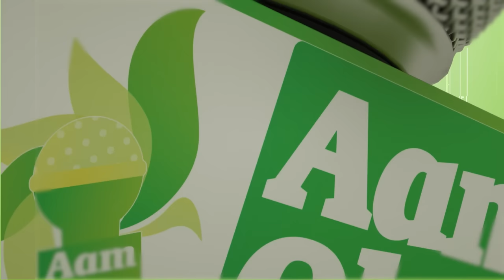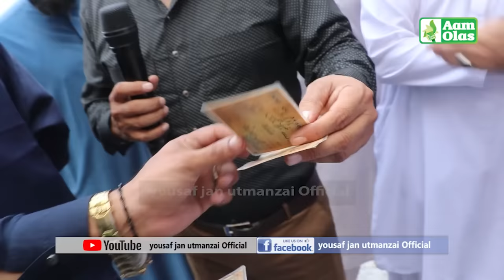Aam Olas: Ep # (876) | 15 Kala Pass Mulakaat.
Editor: Muhammad Usman
Camera Man: Muhammad Tariq
Anchor / Producer: Yousaf Jan

__/OFFICIAL LINKS\_

Warning..!!!